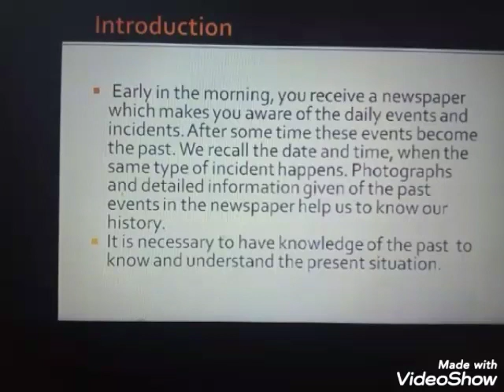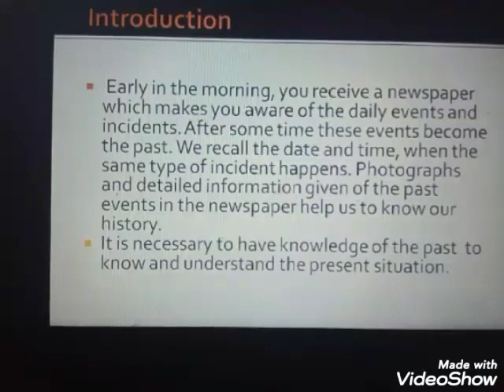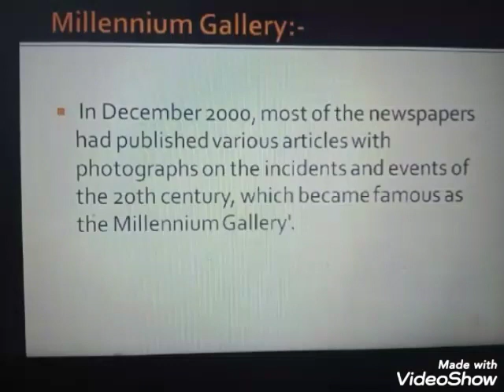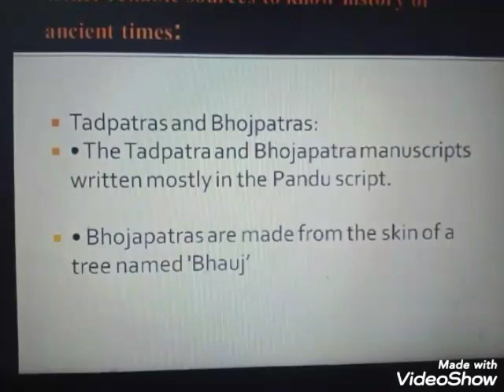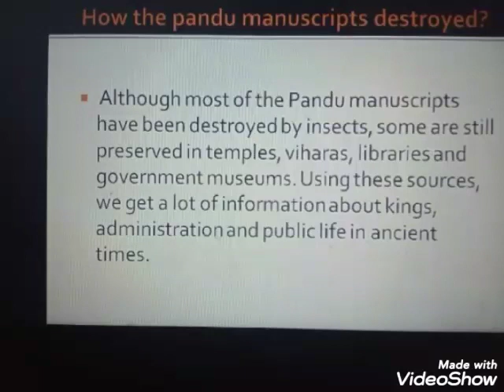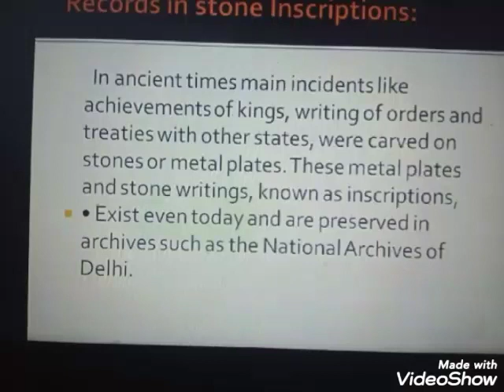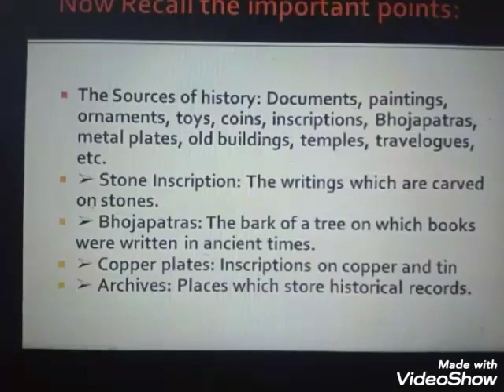Std 6 Social Science Chapter- 1 Sources of History